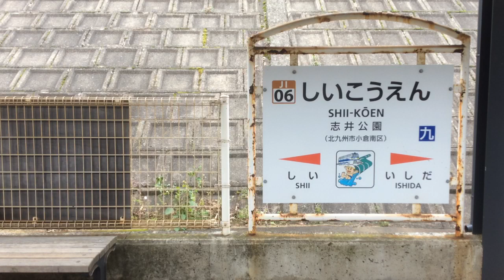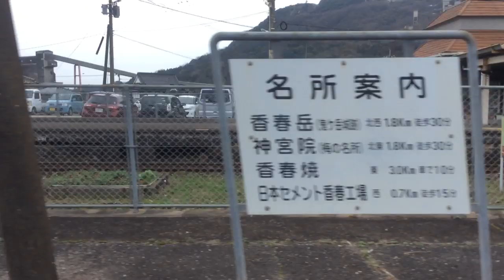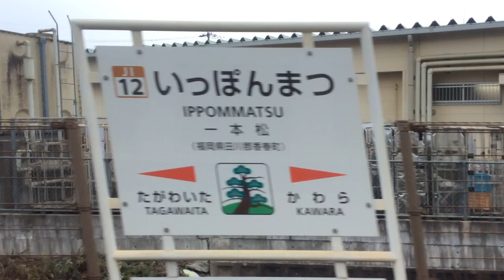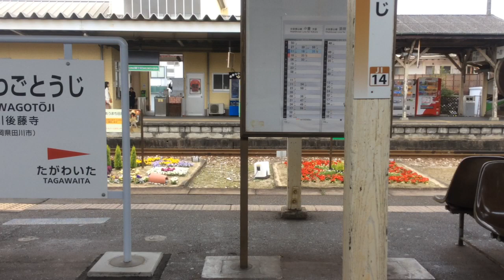【JR九州 日田彦山線】南小倉→田川後藤寺 2020.1.25